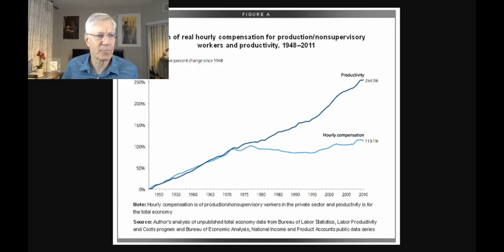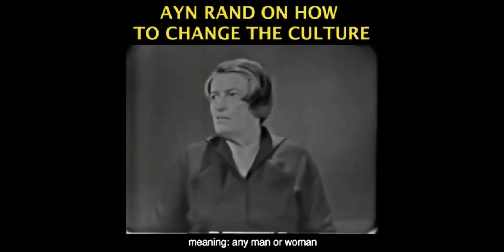Right Wing Economic Fallacies Exposed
This video was created by Christian Jackson.  Taken from Yaron Brook Show: Economic Lies - Wages & Productivity Streamed on Oct. 14, 2019